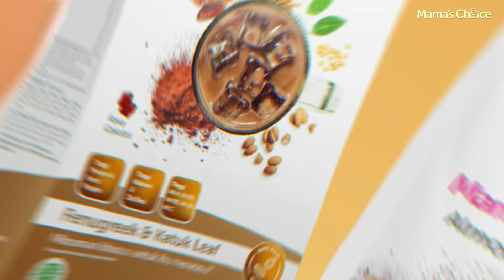TIPS AMPUH ASI LANCAR & MELIMPAH: Kenali 2 Hormon Menyusui ini, Ma! | Sekolah Mama Eps 1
Tau gak sih, Ma? Hormon menyusui memiliki peranan penting dalam menentukan banyak atau sedikitnya produksi ASI Mama, lho!

Di Sekolah Mama Eps #1 Ini, kita akan membahas kedua hormon menyusui yaitu prolaktin dan oksitosin & tips agar ASI LebihDeras. Simak pembahasannya di video ini, ya! 😍

Tentang Kami
Mama's Choice, Sahabat Mama yang selalu bisa diandalkan!
Berawal dari keresahan para Mama mencari produk yang aman saat hamil, menyusui & seterusnya, kami ingin KurangiWorry Mama dan memenuhi kebutuhan tersebut. 🥰

Kanal YouTube ini salah satu cara untuk saling berbagi pengetahuan seputar kehamilan, menyusui, dan bayi dengan berkolaborasi bareng pakar terpercaya, Ma. Nah, Mama’s Choice sekarang punya video series terbaru loh, namanya Sekolah Mama! Selamat menikmati 🙆‍♀️